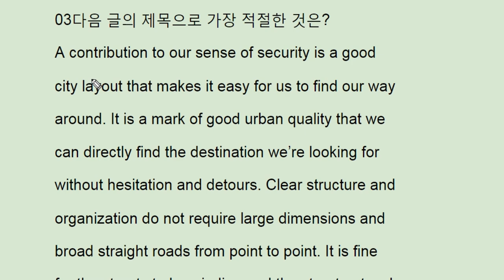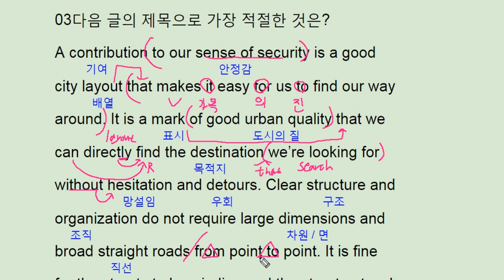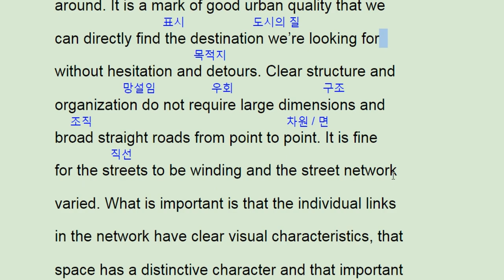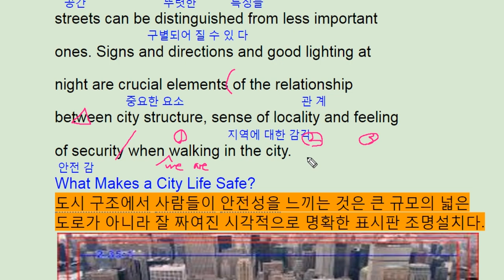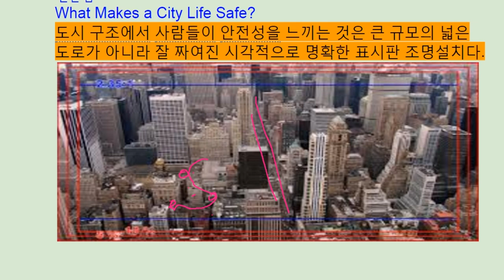2018 수능완성 영어 4강 3번 - 번개콩 City layout safety plan